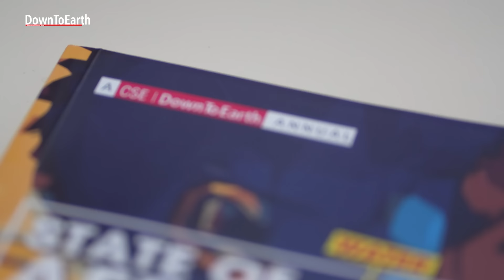State Of Africa's Environment 2024 | How is water at the centre of Africa’s overall development?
Access to water is a fundamental human right. But for many, it is still a luxury. Africa’s average basic drinking water service is 71%, which means 3 out of every 10 people don’t have access to basic drinking water.
Water is not just about individual health. It has a larger implication on a nations' wellbeing, rate of migration, state of conflict and economical health.
The theme of the 2024 edition of “The State of Africa’s Environment” is water. The report makes a compelling case for putting water at the centre of Africa’s overall development.  So, let’s look at some important facts and figures regarding water in Africa, as highlighted in our latest State of Environment report.